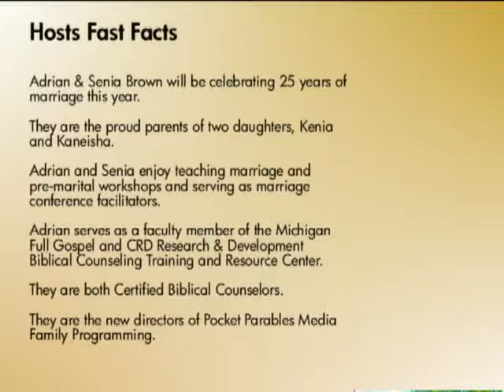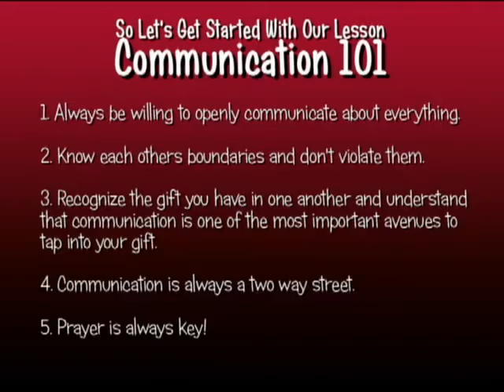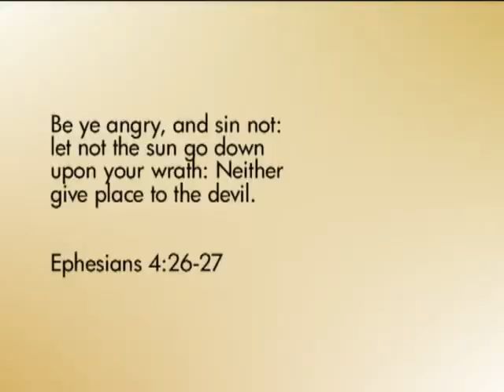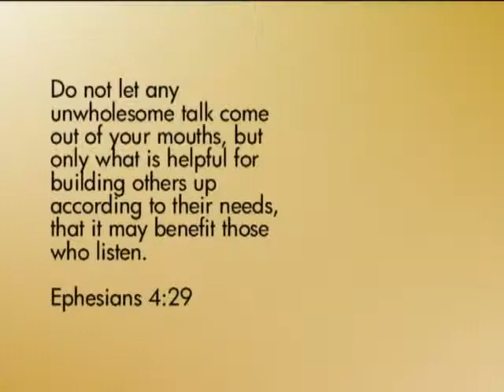The Truth About Marriage: Communication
One of the hottest shows on PocketParables.Com, The Truth About Marriage is designed to enable couples to have a healthy relationship.  On this show, understand the importance of an open and wholesome line of communication between a husband and wife. A companion worksheet is available under the "Latest News" on PocketParables.Com.